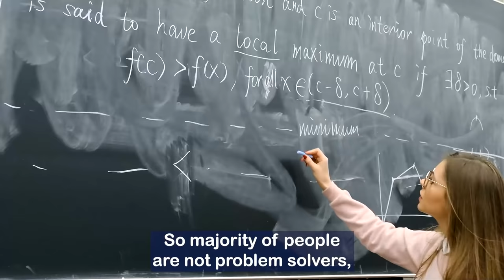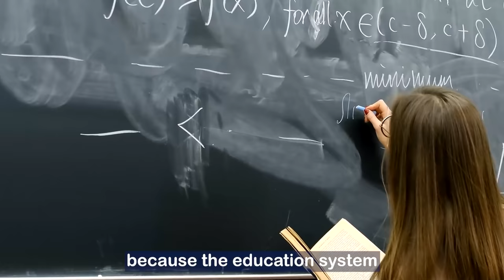Valuable High Income Skills That Pay Off Forever | RON MALHOTRA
Do you know that there are certain high income skills that are highly valuable and transferrable across industries…?

Yes, these skills are important, irrespective of your industry, especially if you want to stand out in the marketplace…

In this video, I share what those high income skills are for you to learn and implement to get the desired results in your life and career.